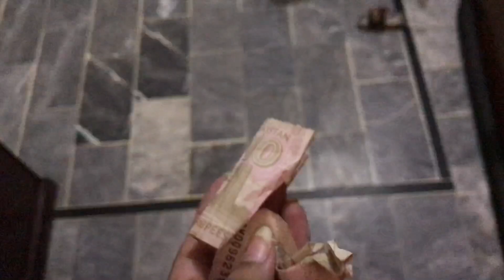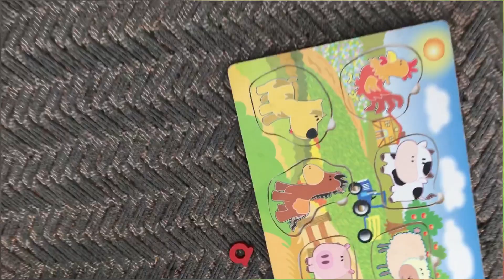How I engaged my toddler during my busy day || Summer Evening Routine || Pakistani mom Vlog